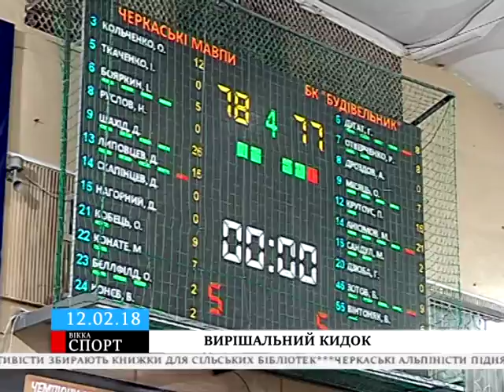Із присмаком «валідолу»: «Черкаські Мавпи» на власному паркеті здолали чемпіона України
Підопічні Максима Міхельсона здолали на власному паркеті БК «Будівельник»